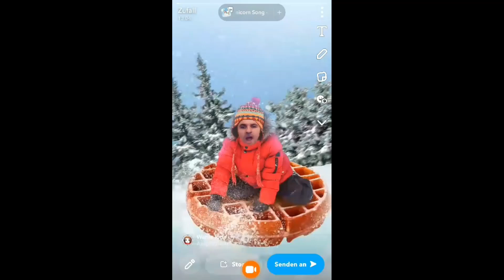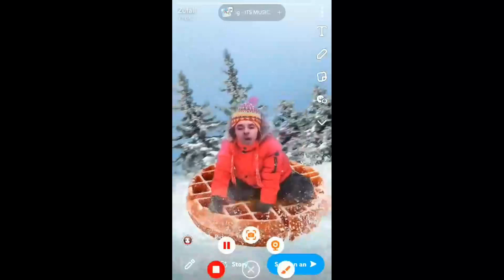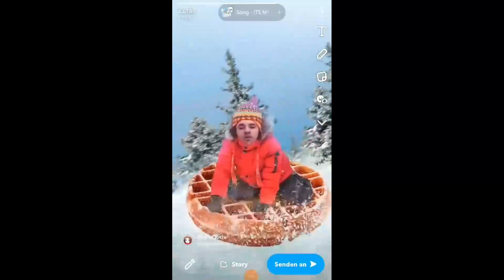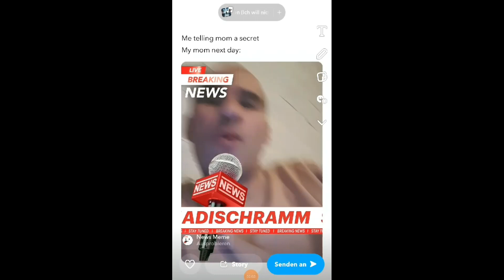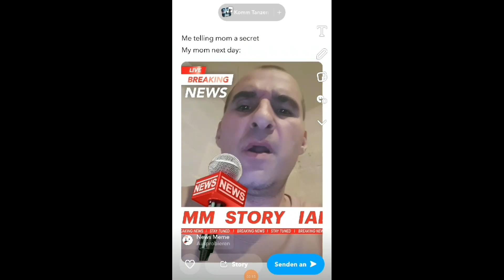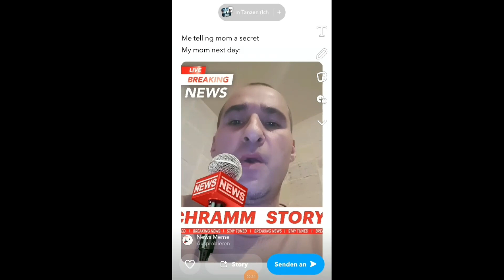2lax - RAP HOP 13 EP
neu